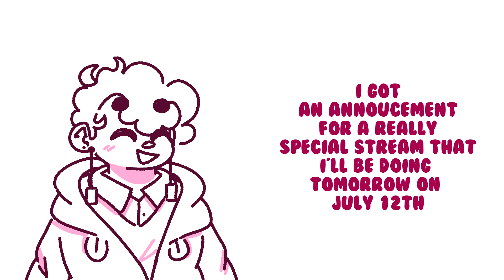You're Invited!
Hey I'm doing a birthday stream tomorrow - and you're invited!!!